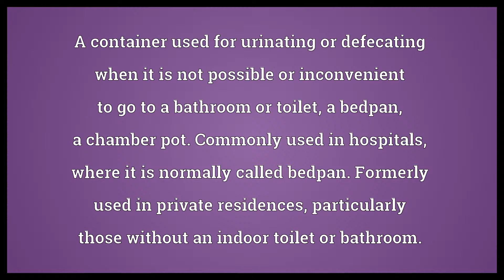Slop bowl Meaning